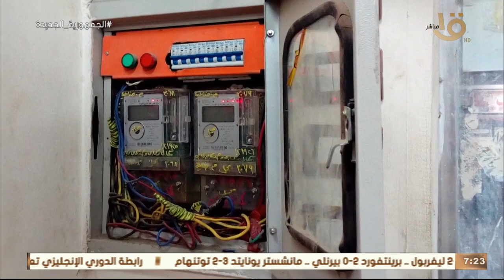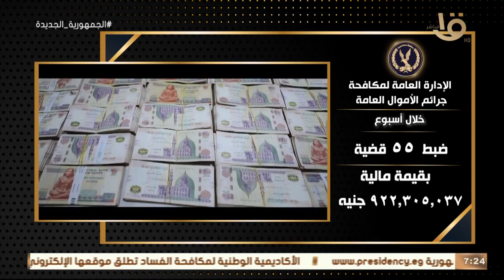صباح الخير يا مصر | حدث بالأمس.. جهود وزارة الداخلية على مستوى الجمهورية خلال أسبوع